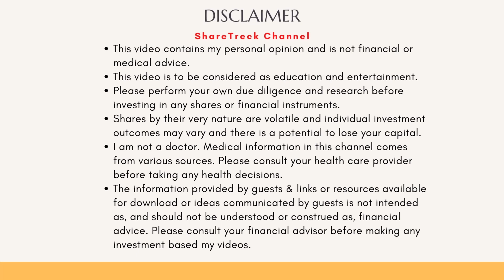Great results seem to hearld a Tech bull market driven by AI. What will it do to Genomics?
Hey everyone, in today's video, I want to quickly review results highlights and try to highlight the theme that an AI driven industrial revolution may be afoot as alluded by Dan Ives. If so, there are plenty of powerful use cases across industry and especially in Genomics.